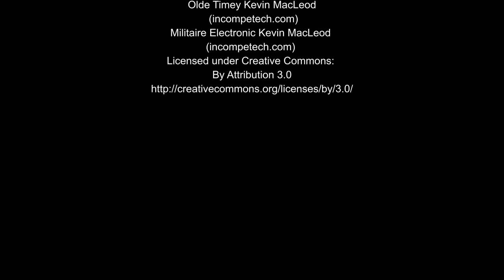2014 Valentine's Packing Party to Support our Troops.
Hosted by the Masonic Temple in Romeo, Michigan, and coordinated by the Women Marines Association, Motor City Chapter (MI-2).  Fast Forward of the work done.  Great Job everyone!